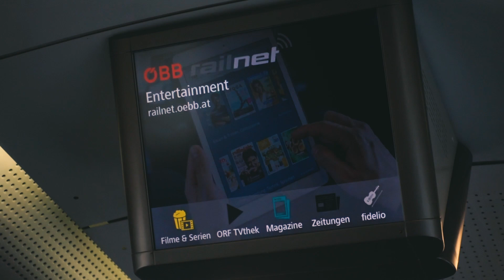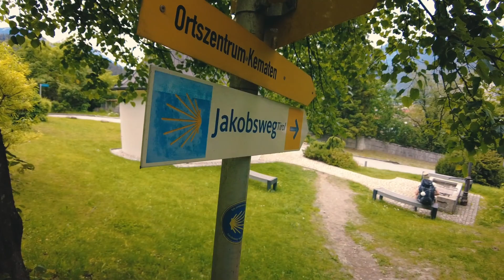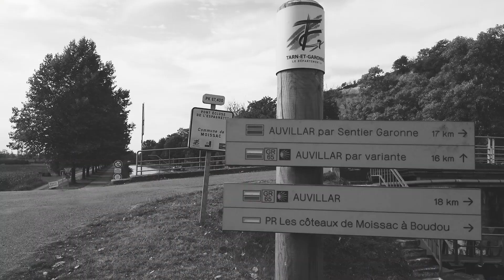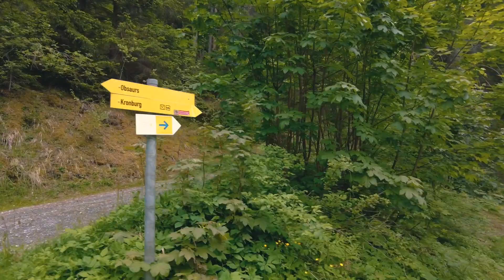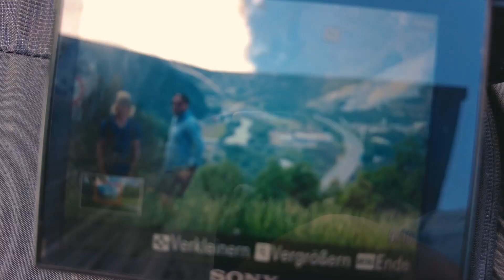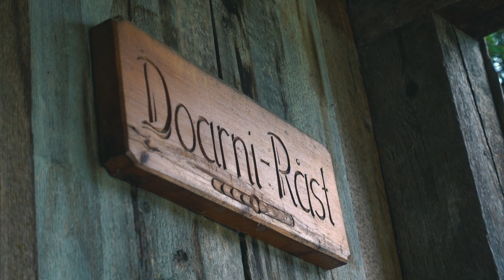Walkie Talkie // Interview mit Pilgerbro Andri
Interview mit meinem Pilgerbruder Andri aus der Schweiz. Wir trafen uns im Oktober 2019 in Estaing, FRA und gingen mit Pausen mehr oder weniger zusammen bis nach Santiago und Finisterra. Andri gibt uns einen kleinen Einblick wie sein Camino verlaufen ist.